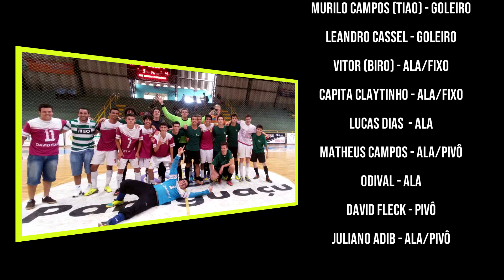Documentário IFPR Paranaguá Futsal - A primeira Dança EP 03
O Documentário IFPR-Pguá Futsal: A Primeira Dança retrata a trajetória de um time obstinado por um objetivo.

O material produzido é resultado de projeto de pesquisa aprovado e registrado junto ao Campus Paranaguá do IFPR.

O episódio 3 narra toda e emoção da batalha semifinal do JIFPR2014.